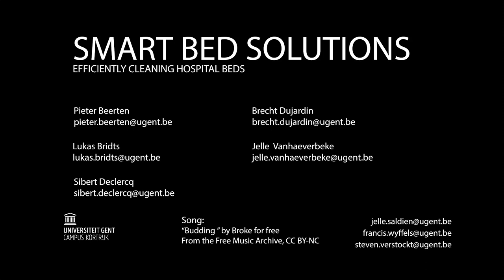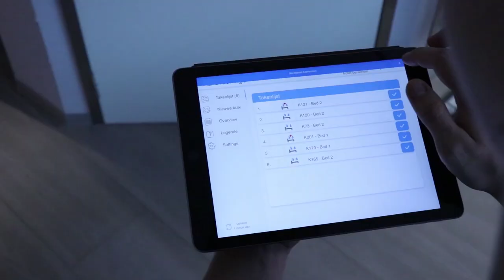2018 - Case 9 - Smart bed solutions: efficiently cleaning hospital beds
Smart bed solutions:
efficiently cleaning hospital beds

This paper describes the design process of a system that increases the efficiency of cleaning hospital beds. The system consists of technology integrated into the hospital bed paired with a tablet app. Both the technology that is integrated into the bed and the app are intuitively operable and as minimal obtrusive for the patient as possible. The technology integrated in the bed consists of a led matrix and touch buttons. On this led matrix an icon can be shown that depicts how the bed should be cleaned. The tablet app is paired with the bed and can manipulate the icon shown on the bed and gives an overview about all the beds that have to be cleaned. The entire system is designed around the cleaning structure currently in place in hospitals, therefor the current cleaning system in hospitals was observed and mapped.